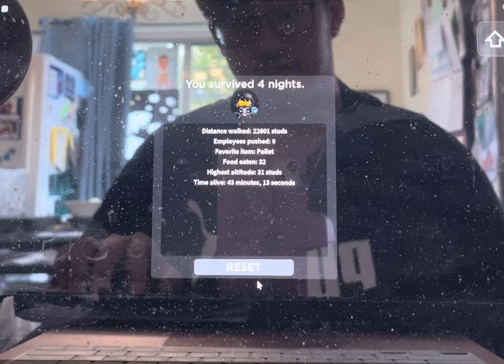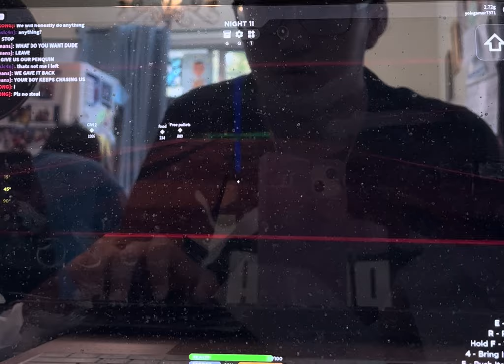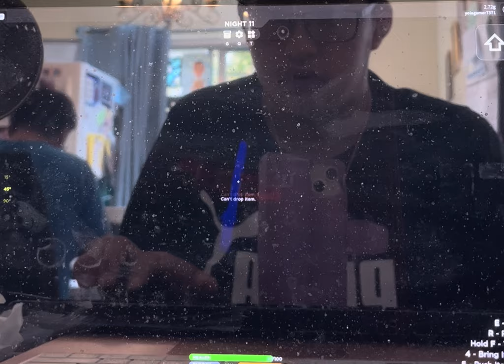Pillaging villagings SCP 3009 with my brother Felix and Sister Julianne Ep 3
I need to upload this to save phone storage